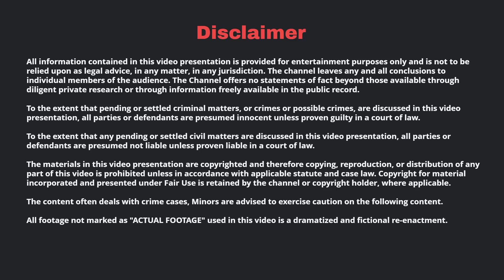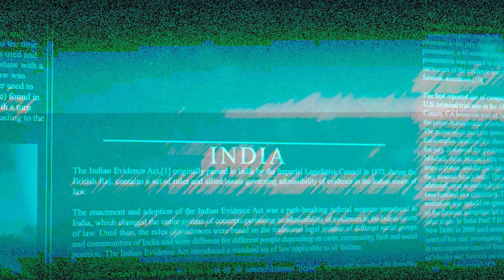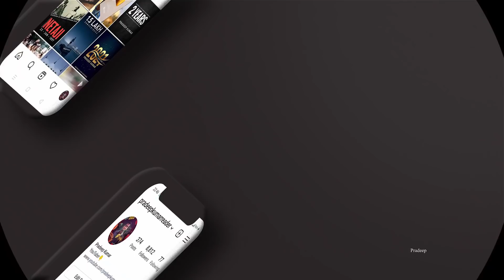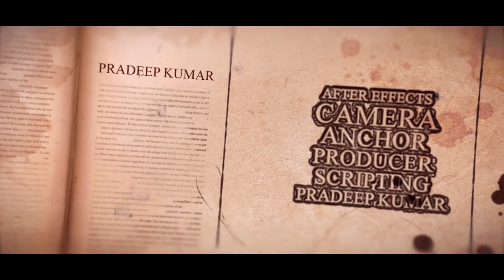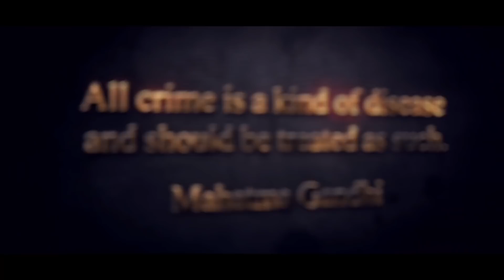தமிழ்நாட்டையே பதரவைத்த உண்மை கதை | Pradeep Kumar